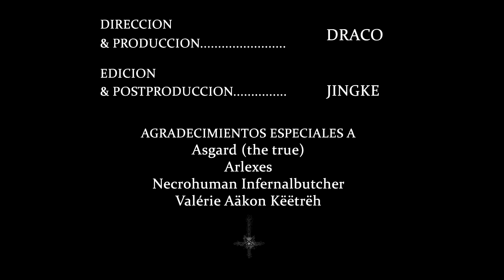Luctus Hydra - My Night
Track tomado de nuestro segundo disco "Blasphemous War", regrabado y editado en su versión 2013, agregando un videoclip producido y dirigido por Draco, volviendo al depressive black!